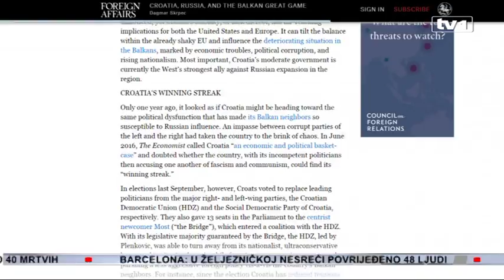Zagreb da uskrati podršku trećem entitetu u BiH